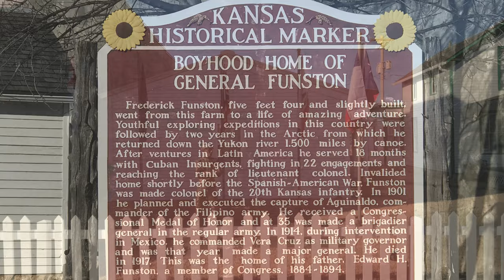Boyhood Home of General Funston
The boyhood home of General Funston located in Iola, Kansas.

The sign reads..

                           Kansas Historical Marker
                                Boyhood Home Of
                                General Funston

Frederick Funston, five feet four and slightly built, went from this farm to a life of amazing adventure. Youthful exploring expeditions in this country were followed by two years in the Arctic from which he returned down the Yukon River 1,500 miles by canoe. After ventures in Latin America he served 18 months with Cuban Insurgents, fighting in 22 engagements and reaching the rank of lieutenant colonel. Invalided home shortly before the Spanish-American War, Funston was made colonel of the 20th Kansas Infantry. In 1901 he planned and executed the capture of Aguinaldo, commander of the Filipino army. He received a Congressional Medal of Honor and at 35 was made a brigadier general in the regular army. In 1914, during intervention in Mexico, he commanded Vera Cruz as military governor and was that year made a major general. He died in 1917. This was the home of his father, Edward H. Funston, a member of Congress, 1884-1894.

Erected by Kansas Historical Society & State Highway Comission. “